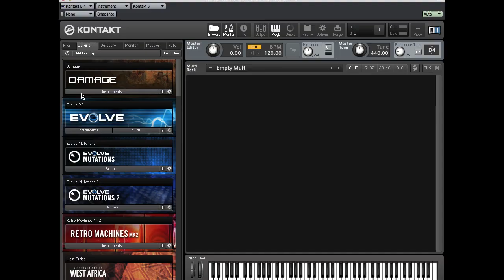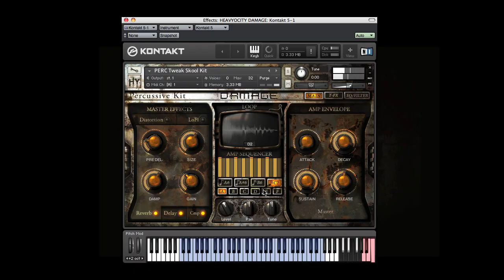DAMAGE - Damage Kits in Action | Heavyocity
Check out some of the effected Drum Kits found in the "Damage Kits" category.  The Punish Knob, Master FX, and Trigger FX work especially well with this portion of the library.